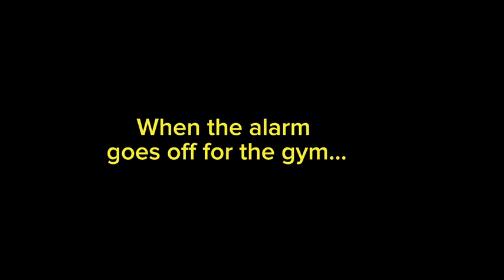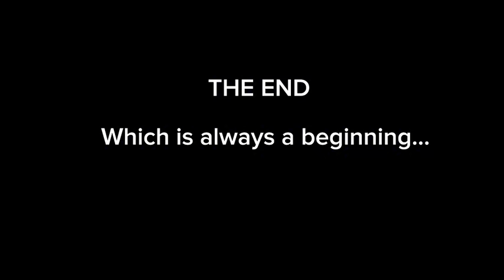I'm the SUM OF MY PARTS: Our Head, Heart, & Higher Self are always whispering to us!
At any given moment, our Head, Heart, and Higher Self are talking to us and guiding us to make decisions. They each serve a time and place and have valuable teachings. We get to decide when to listen to which part. And our Higher Self is like our own personal angel (or cheerleader if that resonates more for you) who wants what's best for us!